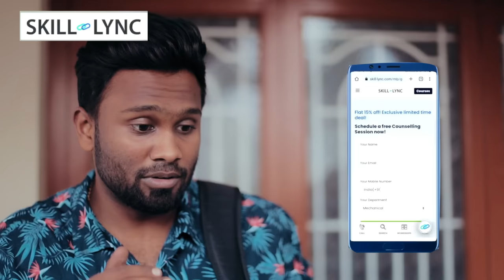Eruma Saani | Marriage Today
Avail an exclusive 15% offer and a free career guidance session with Skill-Lync by registering